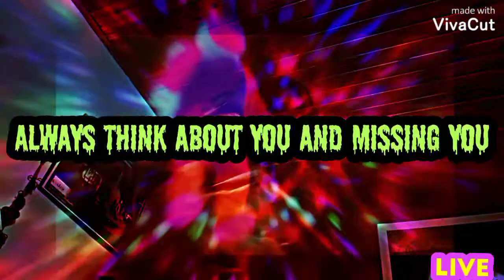sun light episode 🌅🙏💏♥️👩‍🍳💏🌌❤️🌖❤️🛬🚀🛸❤️🌍🌈🌅🙏🌈 Always think about you and missing you ❤️😘🌅🙏🌈👩‍🍳💏👩‍❤️‍👩🏡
enjoy the Bio data 🌅🙏💏♥️👩‍🍳💏🌌🌌🌌🌌💏👩‍🍳🙏🙏🌈🌄🌄👩‍🎨🛬🚀🛸🌍🌍🌴💃⭕👨‍👩‍👦👩‍🎤🏡👩‍❤️‍👩👩‍❤️‍👩😘🌖👌👌🌷🗺️⛰️💖☁️☁️☁️🌔❣️🌅🙏🌈🌈🌅🌈🌅🌅🌅🙏🌈